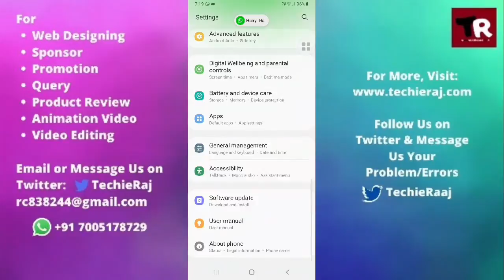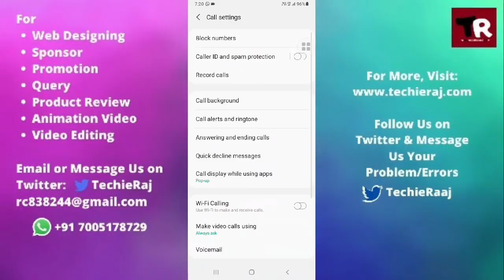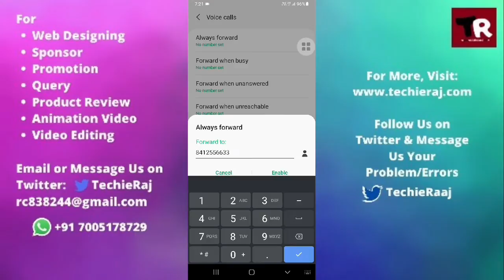Samsung A70s Call Divert Error Problem Solved